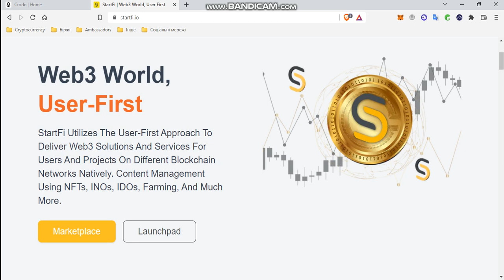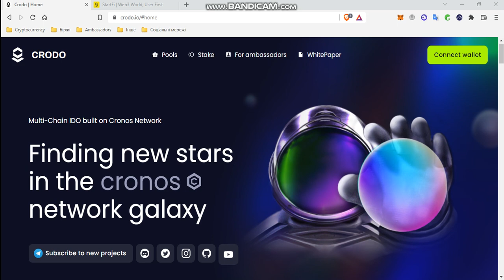Crodo - Revisión de la competencia de Startfi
Hola amigos. En este video hablaremos sobre uno de los competidores de Crodo: Startfi. Veamos sus características, plataforma de lanzamiento y encontremos diferencias con Crodo.

9